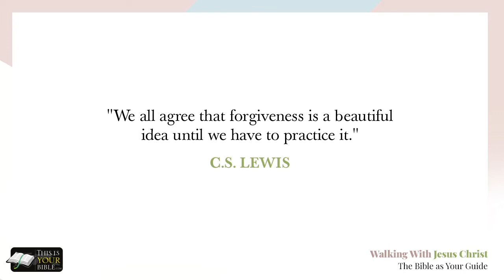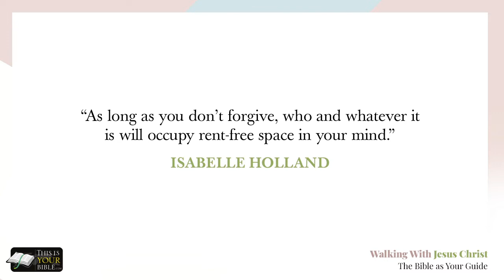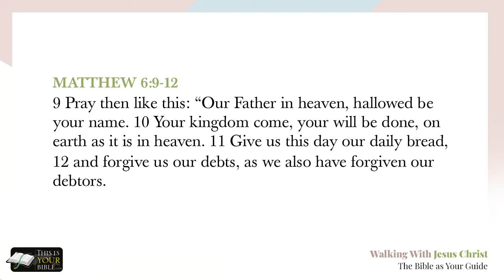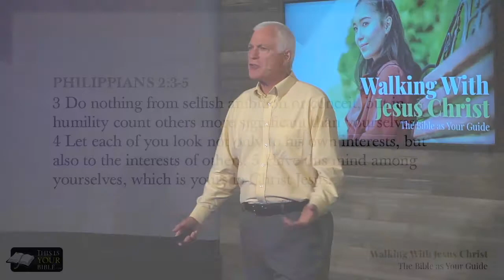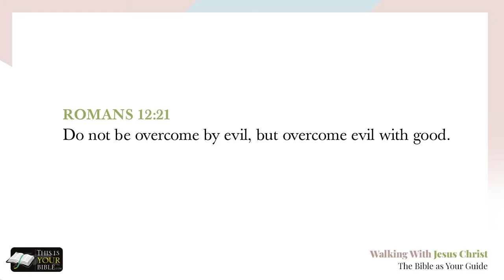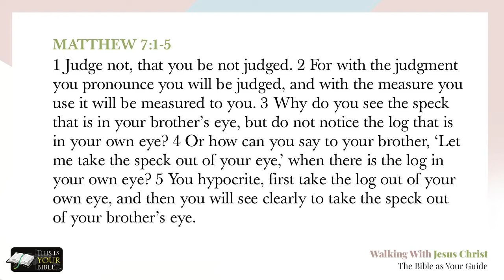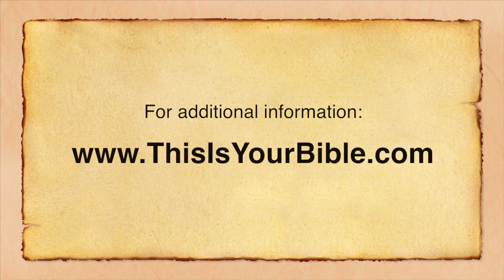Interpersonal Relationships (Part 2 of 3)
Walking with Jesus Christ: The Bible as Your Guide
Interpersonal Relationships

Presented by Dave Jennings

In this class, session one discusses how we must have a fundamental belief that God is in control of all aspects of our lives.  Session two deals with understanding and applying forgiveness, both when there is reconciliation and even when there is not.  Finally, in session three we will look at some of the Scriptural principles for navigating through conflict and other interpersonal challenges.